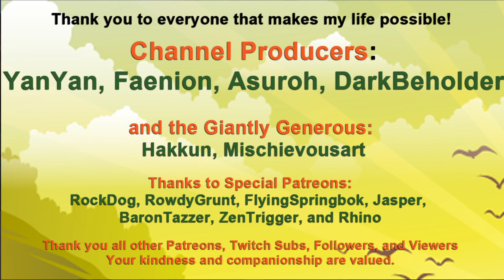Minecraft: Welcome to Solstice!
Solstice is the name of my newest Minecraft server. It's been created as a wee thank you to Patreons that are the foundation of my life online.

Addicted to ESO and CK3! Playing building games of all sorts, and whatever else strikes my fancy; look for  Cities: Skylines, Minecraft, Banished, Tropico, Sims, Ark, Foundation, and ESO Housing.